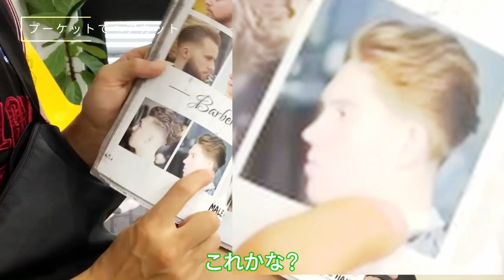【プーケット2日目 ヘアカット編】プーケットの床屋さんでバッサリイメチェン?!【＃8 ローカルカルチャーに触れる】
【画質 720p推奨】

今回取材協力していただいたバーバーショップYellow Beeさんはこちら

接客も技術も最高でした！ただ洗髪は無いのでWAXなどはつけないで行くと良いと思います。

9/24~9/28間での
クアラルンプールとプーケット旅行の道中の備忘録動画

同行者は小学校からの友人、
まーしーと共に旅行の道中動画を回しながら配信していきます。

「OtoLogicの素材を使用してます」